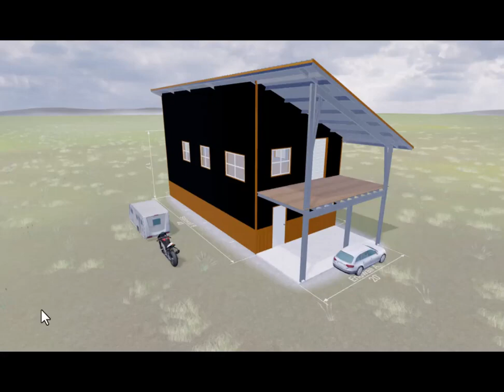New DIY 20 x 40 Galvanized Steel Framed 2 Story Single Slope Cabin Kit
New DIY 20 x 40 Eco-Friendly Hurricane Rated, Fire Resistant, Mold Resistant, and Termite Resistant Cold Formed Galvanized Steel Framed 2 Story Single Slope Cabin Kit

This Awesome Fire, Termite, & Mold Resistant Cold Formed Galvanized Steel Eco-Structure was Designed By easyupsteelstructures.com